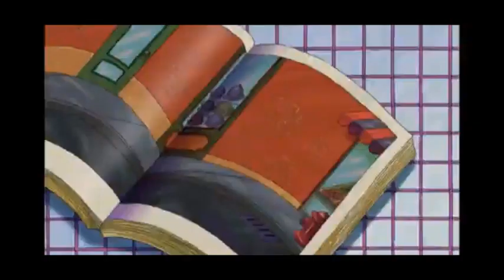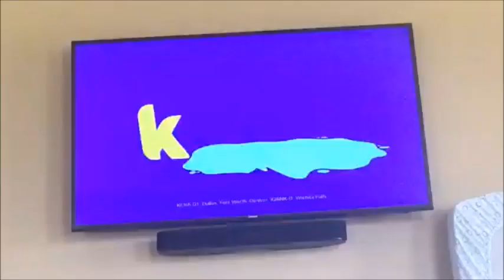KERA Logo History (Update)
This is an updated version of the video I made more than 2 years ago. I hope you enjoy this video.